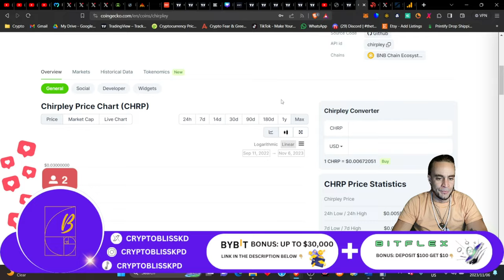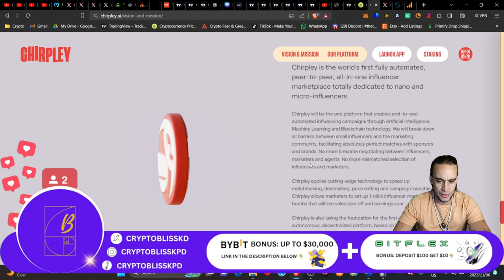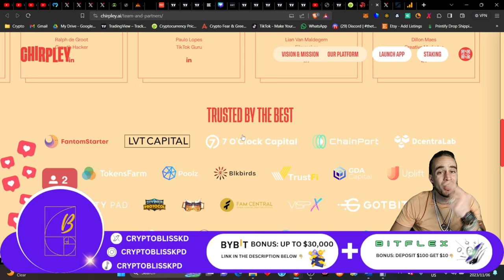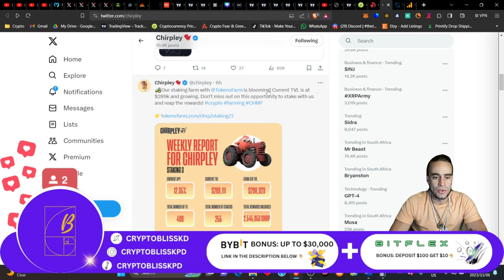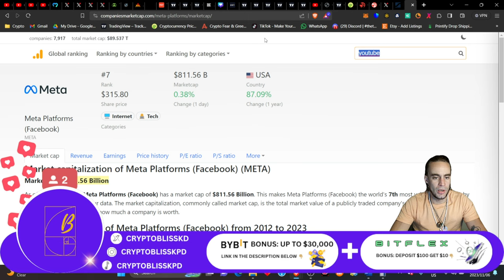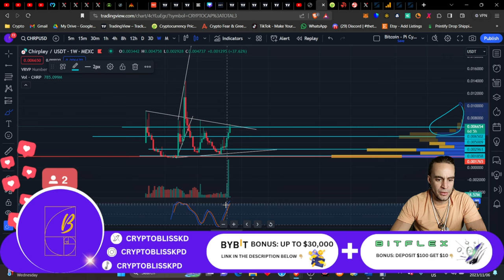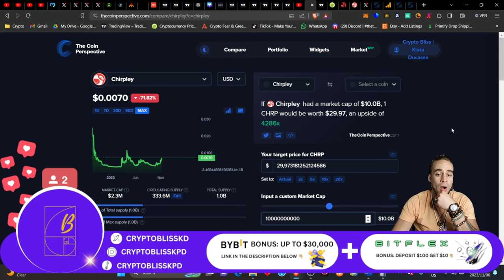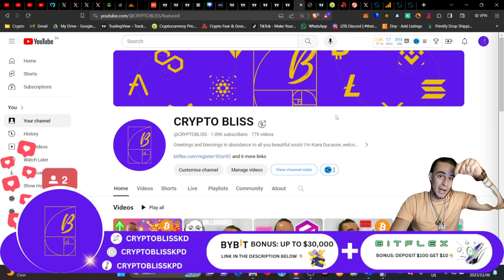THIS IS URGENT....LIFE CHANGING GAINS WITH CHRP!!